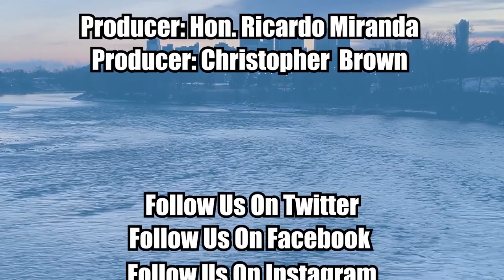Episode 490 4th Most Popular Episode of 2022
Welcome to the Cross Border Interviews With Chris Brown, today we look back on the fourth most popular episode of 2022.